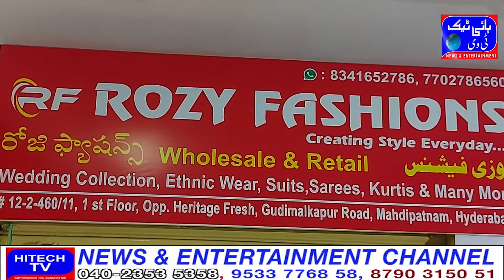Grand Opening Ceremony ROZY FASHIONS Creating Style Everyday